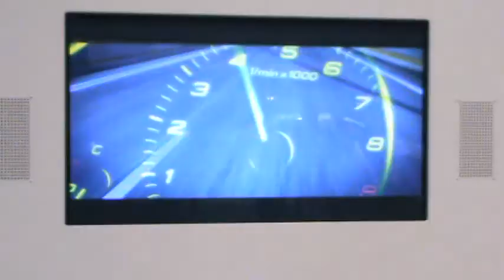Audi R8 V-10 Spyder @ AJC autoshow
This is the Audi R8 V-10 Spyder at the AJC autoshow.

이차는 Audi R8 V-10 Spyder 입니다. 이 비디오 미국애 아트란타 애 찌겄읍니다.